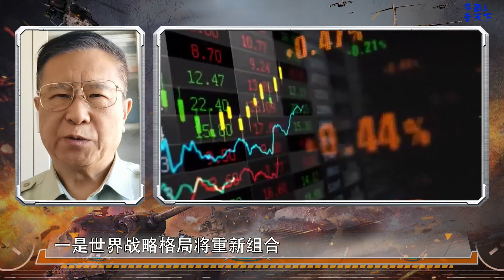美国如果解体 会有利于世界和平稳定 必将振奋反霸权国家民心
分裂悄然到来？美国多州寻求独立，苏联解体一幕正在美利坚上演